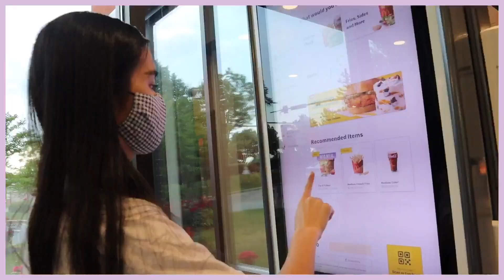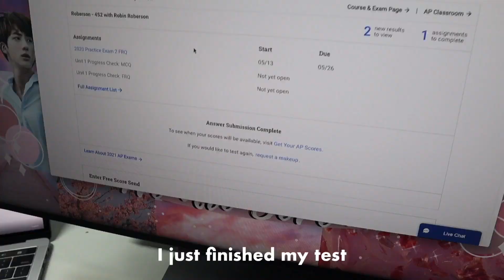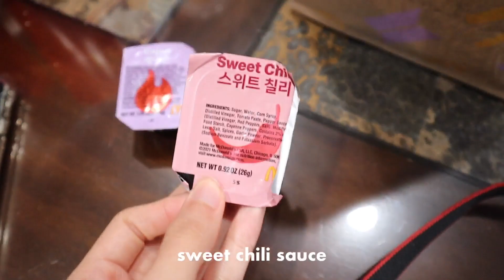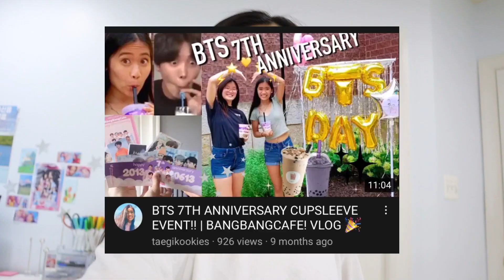BTS MEAL x McDonald's REVIEW 💜 | photocards? No BTS box in USA? RIPPED OFF??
LMAO WE WERE RIPPED OFF OF THE BTS MEAL :(

★socials
main tiktok: mmarilynn._
kpop tiktok: taegikookies

name: marilyn
age: 16 (at the time of upload) →04 liner
ethnicity: vietnamese
camera: iPhone 6s & Canon EOS M50
editing: VLLO
stan: BTS, ENHYPEN

★music
iMovie - Buddy, Midnite Dialog, Swing City Long, The Builder, Indulge, Scheming Weasel

♥︎ 4,230 lovely friends